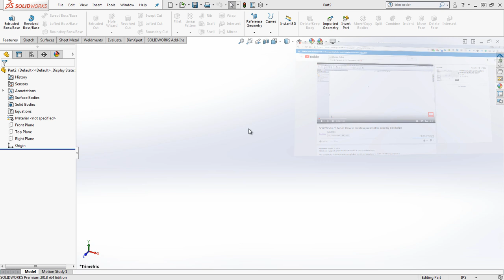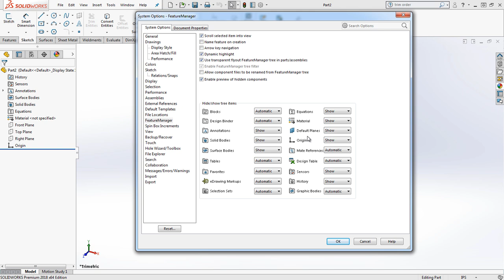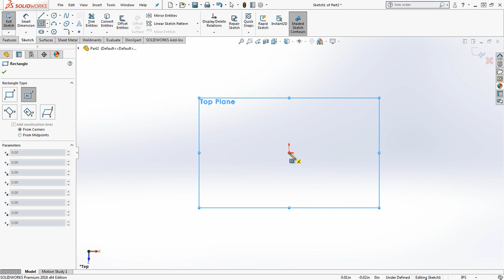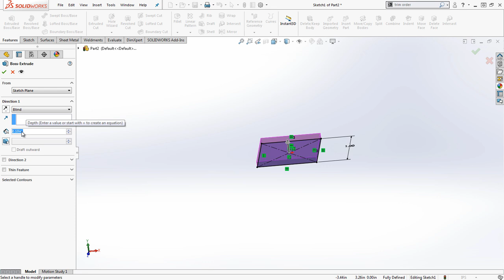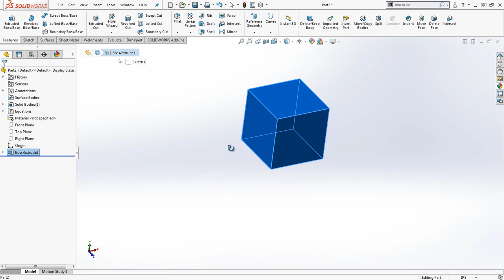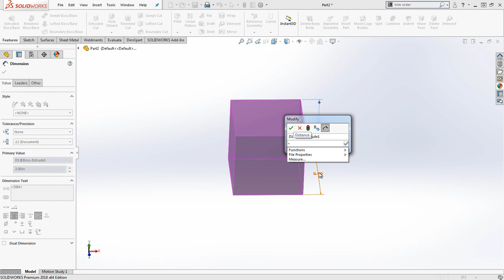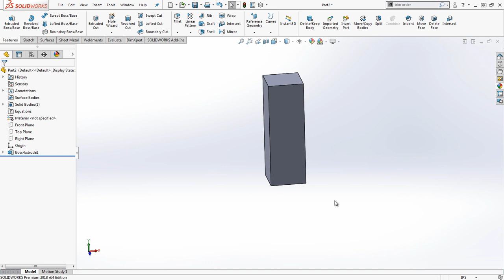How to Create a Parametric Cube in SolidWorks (with equations; 2018 update)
Cubes are easy in SolidWorks, but we can use a cube to learn global variables and equations, which can be used to create all kinds of complex parts. Learn how to link dimensions, so you don't have to update 1400 different smart dimensions.